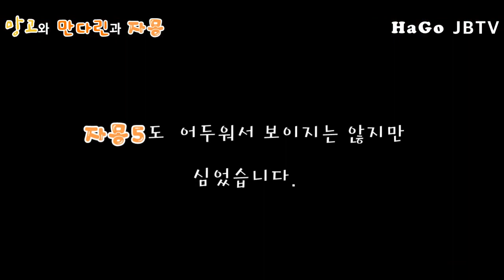망고 길러서 심기(만다린, 자몽 심기)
사먹은 과일의 씨앗을 발아시켜 키우는데 재미들린 JB

이번엔 망고 만다린 자몽이닷!
어떻게 심었는지 함께 보시죠.